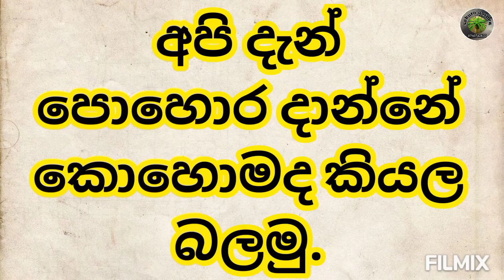orchid sinhala/orchid/orchid fertilizes/plant fertilizes/orchid sinhala/orchid pohora/orchid grow